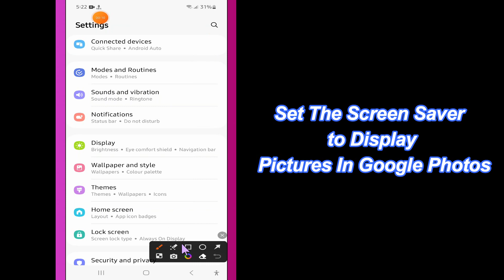How to Set The Screen Saver to Display Pictures In Google Photos Samsung Galaxy S23 Ultra